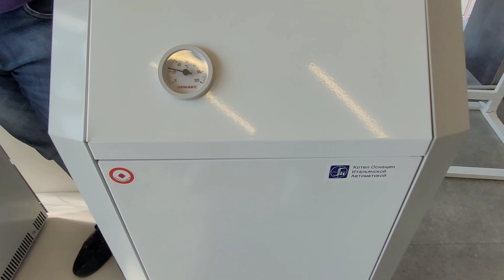Обзор стального газового котла «Лемакс» серии «Премиум»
Стальные газовые котлы «Лемакс» серии «Премиум» предназначены для работы в закрытых или открытых отопительных системах. Мощностной диапазон - 7,5 - 100 кВт.

Котлы могут эксплуатироваться в условиях естественной или принудительной циркуляции теплоносителя. Котлы могут быть как одноконтурные - работать только на отопление, так и двухконтурные (индекс «В») - для обеспечения отопления и горячего водоснабжения.

Котлы могут иметь автоматику безопасности 630 EURO SIT, 710 MINI SIT, 820 NOVA SIT (маркируются индексом «N» или котлы от 35 кВт ) в зависимости от мощности и комплектации.

У котлов с автоматикой безопасности 820 NOVA SIT терморегулятор вынесен на переднюю панель, а также они имеют ряд дополнительных преимуществ:
• возможность подсоединения комнатного термостата для регулировки температуры внутри помещения с высокой точностью;
• работа совместно с устройством контроля и управления «Лемакс» для удаленного мониторинга и управления показателями газовых котлов и отопительной системы, посредством мобильного приложения;
• работа совместно с турбонасадкой «Лемакс» для принудительного отвода отработанных газов;
• система плавного запуска.

Котлы работают на природном газе, а также могут быть переведены на сжиженный газ путем замены сопел и настройки автоматики безопасности. В среднем расход сжиженного газа составляет 70-100 гр на 1 кВт мощности котла в 1 час. Фактическое значение может отличаться из-за разного состава газа, его качества и других сторонних факторов.

Котлы серии «Премиум» имеют стальной теплообменник толщиной 2 мм для моделей от 7,5 до 60 кВт и 3 мм - для моделей от 70 до 100 кВт. Рабочее давление в котлах мощностью 7,5 - 10 кВт - 1 атмосфера, 12,5 - 60 кВт - 3 атмосферы, 70 - 100 кВт - 2 атмосферы.

Преимущества котлов серии «Премиум»:
• Энергонезависимый ― не нужна электрическая сеть. В условиях частых перебоев или нестабильного напряжения это важный фактор.
• Система защиты от отсутствия тяги, перегрева, задувания и сажеобразования.
• Легкосъемный корпус предоставляет возможность быстрого доступа к внутренним узлам без демонтажа котла.
• Высокий КПД ― 90%.
• Стальной теплообменник защищен от коррозии и агрессивных соединений благодаря ингибиторному и антикоррозийному покрытию.
• В сборке участвуют оригинальные комплектующие европейского концерна SIT и Polidoro.
• Срок службы котлов - 15 лет, гарантия - 3 года.

Предприятие «Лемакс» предоставляет гарантию 3 года с даты покупки на любой котел данной серии и дает возможность увеличить его до 5 лет. Для этого необходимо приобрести модель на официальном сайте «Лемакс» или в офлайн магазине. Официальные точки отмечены фирменным логотипом в разделе «Где купить».

Контактные данные предприятия «Лемакс»:
• официальные сайты: LEMAX-KOTEL.RU и LEMAX-RADIATOR.RU
Приобретая оборудование торговой марки «Лемакс», предприятие гарантирует высокое качество продукции, круглосуточную техническую поддержку, наличие запасных частей и комплектующих.

Мы ведем клиентоориентированную политику и всегда готовы к конструктивному диалогу. Вы можете следить за нашей деятельностью, вся информация доступна на наших ресурсах: